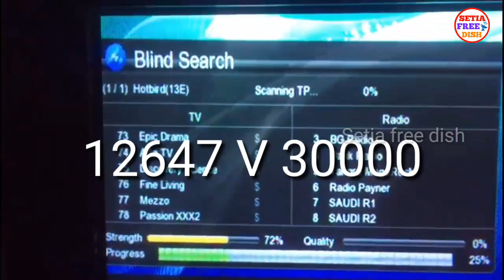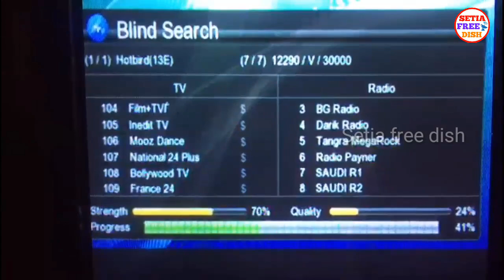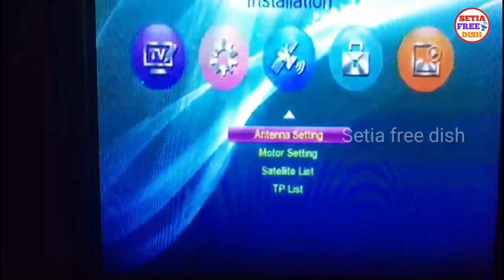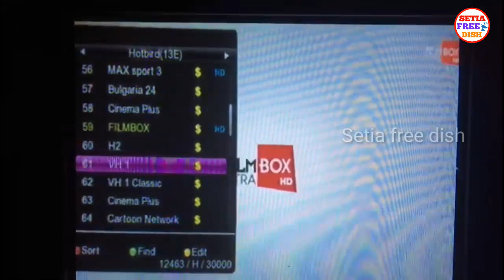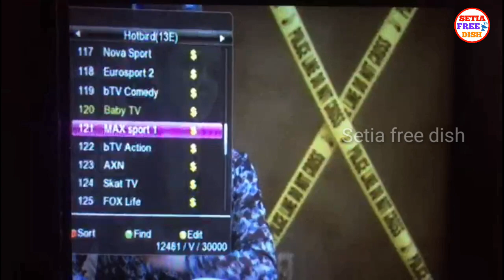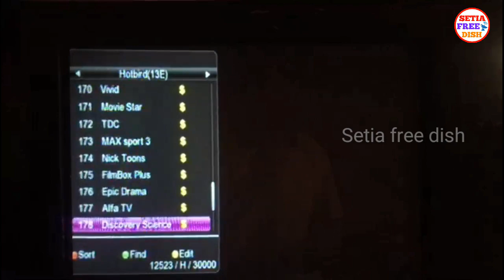Hellas Sat 3 at 39°East Satellite New Channel List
Hello Dosto.
Aaj apke liye hellas sat 39e satellite ki full channel list leke aya hu.
Aap is Video ko poora dhyan se dekhe.
Agr apko video pasnd aye to like jrur kren.